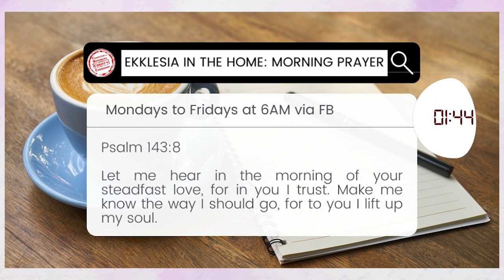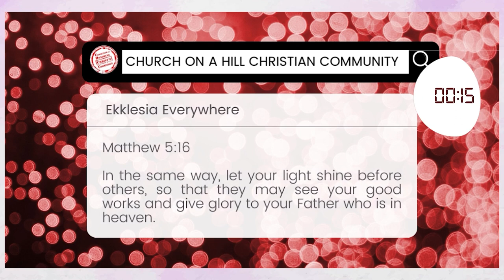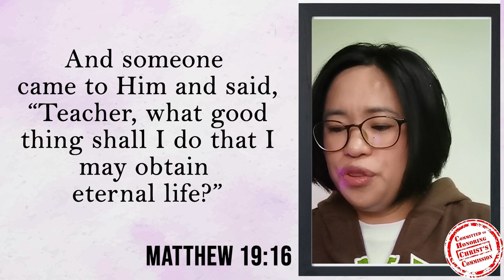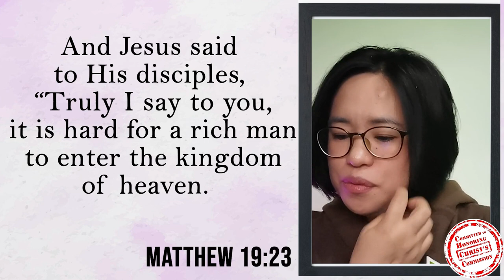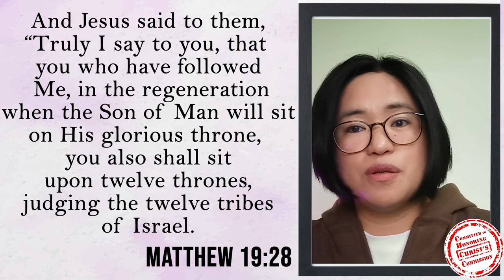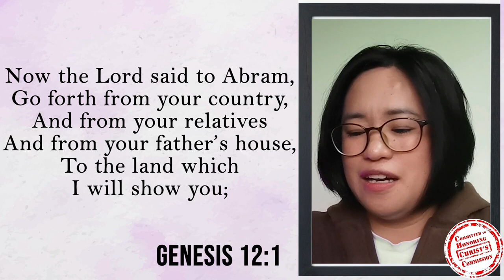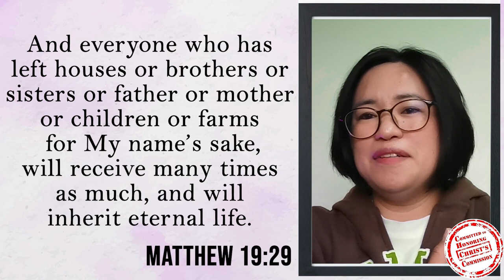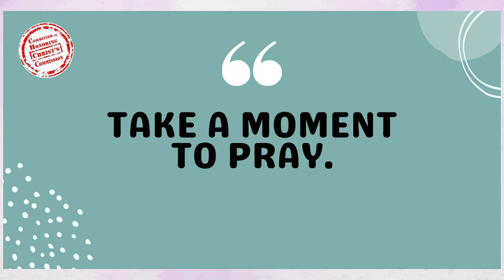30MAR2022 l LEAVING THE COMFORT ZONE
Are you ready to leave your comfort zone to follow Jesus?